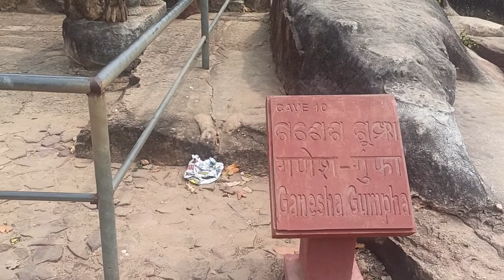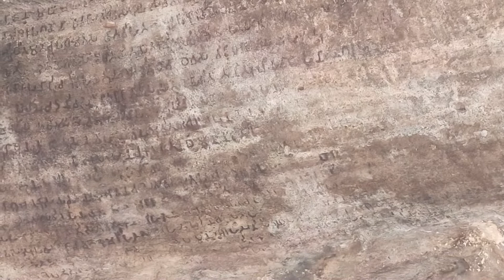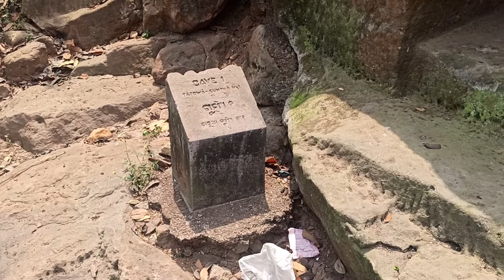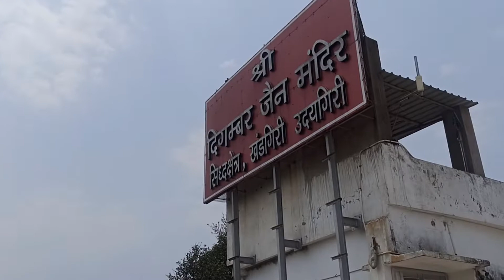Udayagiri and Khandagiri Caves | Bhubaneswar | Vlog 10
Again to Udaygiri caves but in Odisha.